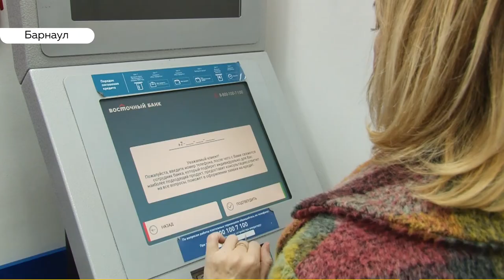«Восточный» банк предлагает кредит наличными на любые цели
Россияне назвали составляющие достойной жизни. Согласно апрельскому исследованию Финансового университета при Правительстве РФ, это собственное жильё, автомобиль, современная бытовая техника, а также возможность путешествовать по стране и за границей. Подтверждают эти данные и эксперты из банковской сферы.